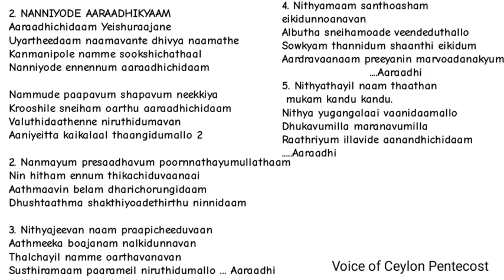Aaraadhichidaam | TPM Ernakulam Convention 2023-2024 Songs | Malayalam Song